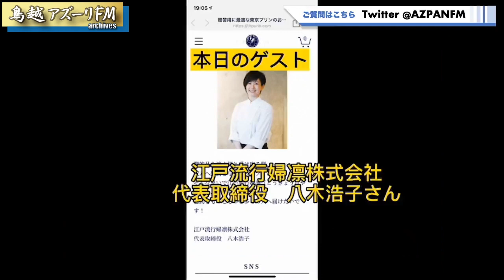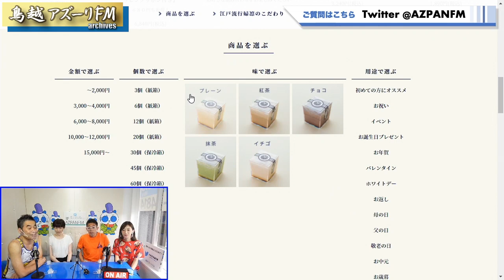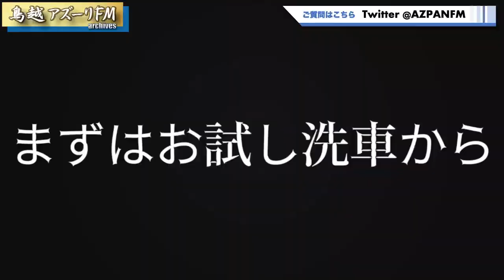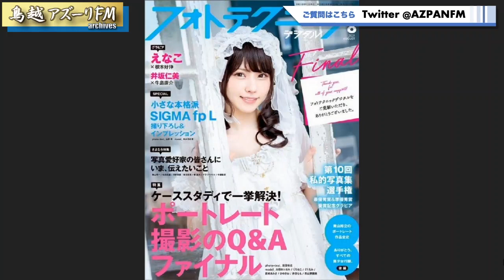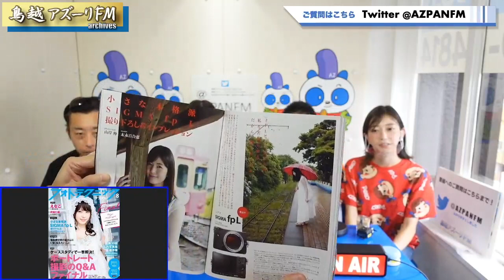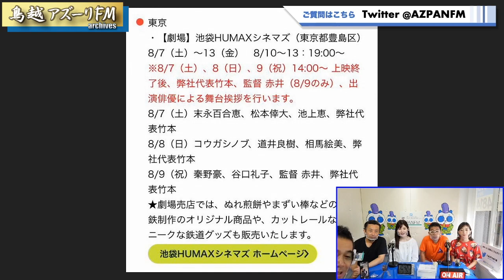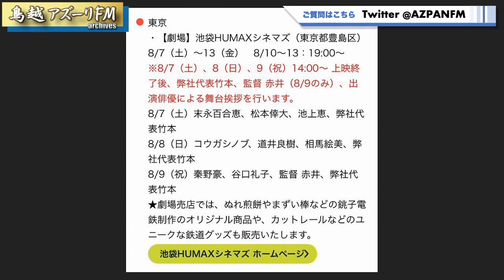2021年07月29日配信 らてぃのさんの無駄に開運358！! ゲスト⭐️八木浩子、コウガシノブ、末永百合恵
MC：らてぃの
サブMC：岡ちゃん、ミルキー
ゲスト：八木浩子(贈答用プリンの製造販売)
　　　　コウガシノブ（役者）
　　　　末永百合恵(役者)